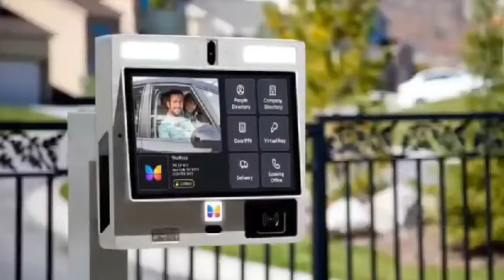Rev. Abronoma St0rm Agradaa’s Church to endorse her for Akwasi Awuah but is our back C@se